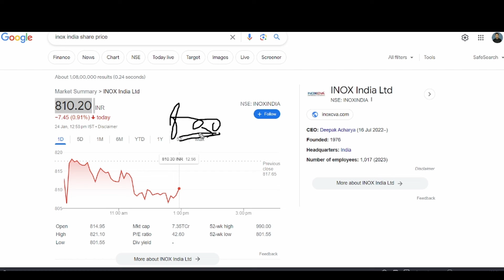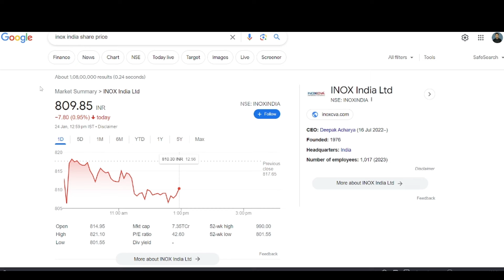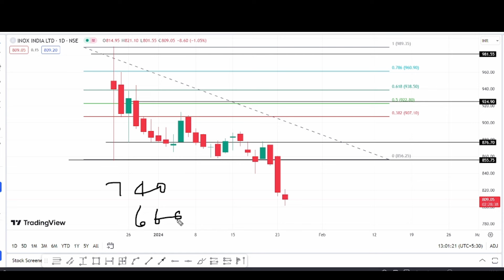inox india share latest news | inox india share news today | inox india hold or sell | Inox target